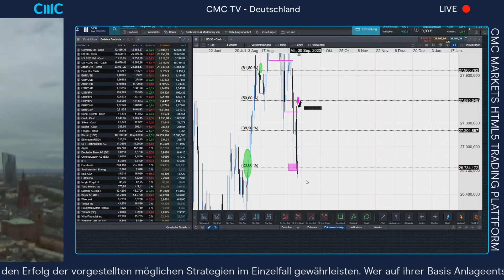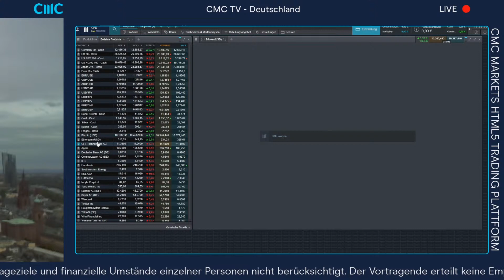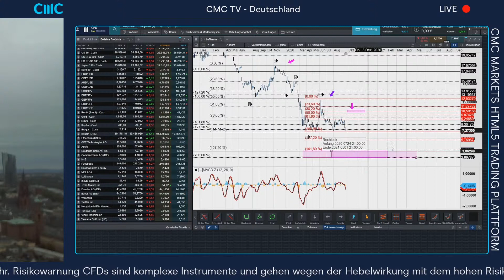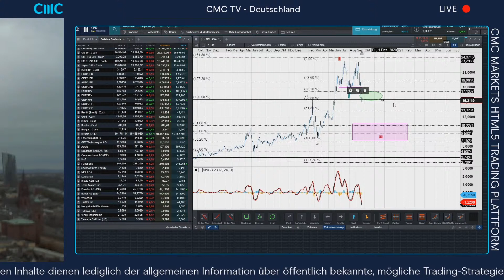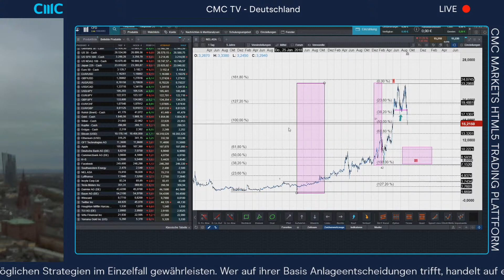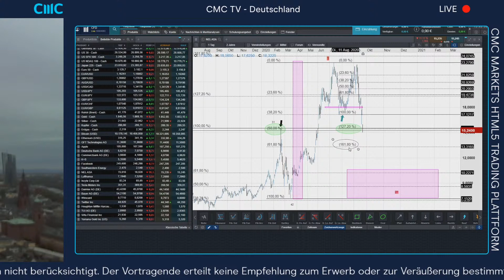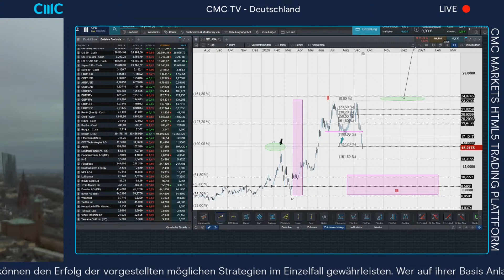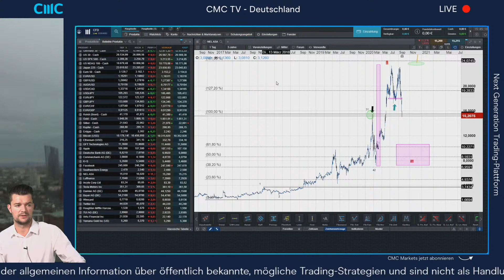Markt an wichtigen Schaltpunkten, Nel, EUR/USD, Tesla (CMC BBQ 24.09.20)